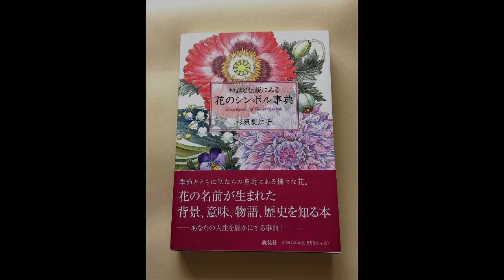『神話と伝説にみる 花のシンボル事典』杉原梨江子さん＊カンナ(2020年8月)